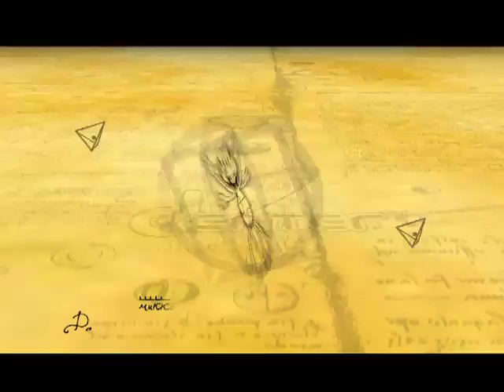Cos'è? (p. 07)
30 secondi per indovinare cos'è l'oggetto misterioso!